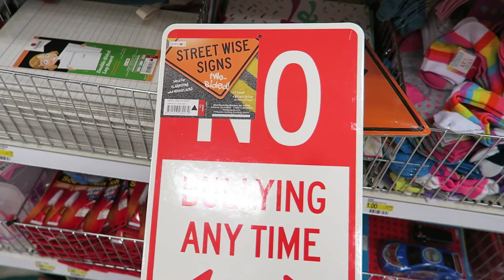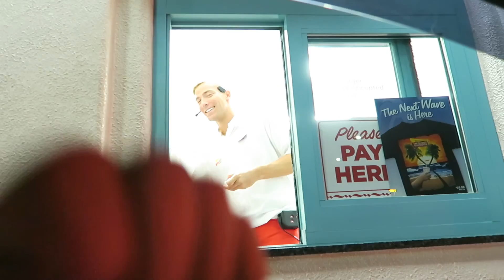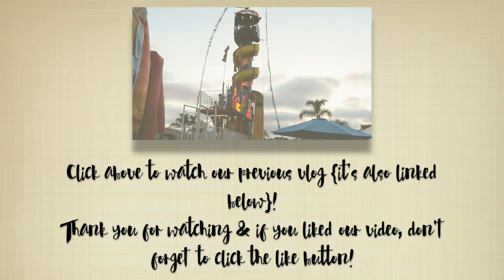Best Wing People & Comic-Con! - July 10 & 12, 2015 | fancyplusryan Vlog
Welcome to our lives! We are FANCY+RYAN and we live in San Diego. We upload videos of our lives together every Friday and some weekends!

All filmed on a Canon PowerShot G7 X and a GoPro HERO3+